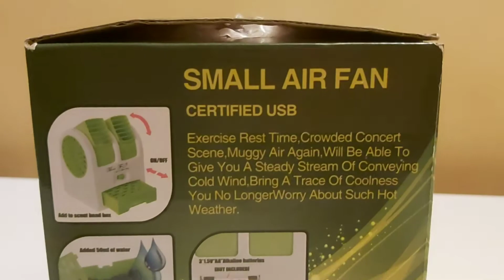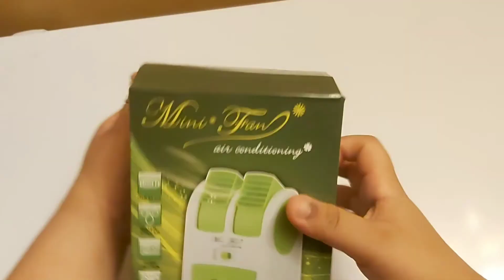Mini Air Conditioner Unboxing